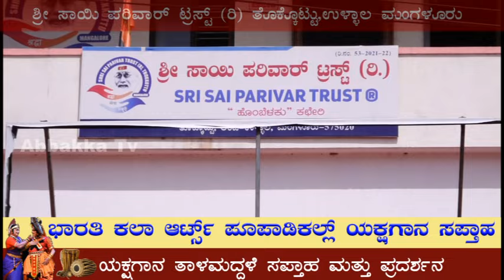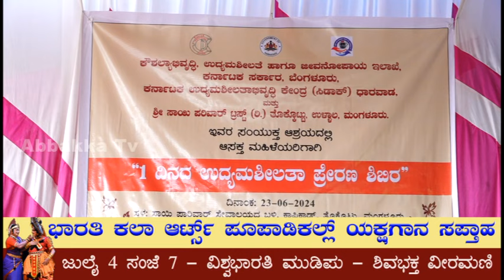Thokkottu | ಶ್ರೀ ಸಾಯಿ ಪರಿವಾರ್ ಟ್ರಸ್ಟ್ ನಿಂದ ಆಸಕ್ತ ಮಹಿಳೆಯರಿಗಾಗಿ ಉದ್ಯಮ ಶೀಲತಾ ಪ್ರೇರಣ ಶಿಬಿರ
ಕೌಶಲ್ಯಾಭಿವೃದ್ಧಿ ಉದ್ಯಮ ಶೀಲತೆ ಹಾಗೂ
ಜೀವನೋಪಾಯ ಇಲಾಖೆ ಕರ್ನಾಟಕ ಸರ್ಕಾರ ಬೆಂಗಳೂರು
ಕರ್ನಾಟಕ ಉದ್ಯಮ ಶೀಲತಾಭಿವೃದ್ಧಿ ಕೇಂದ್ರ (ಸಿಡಾಕ್)ಧಾರವಾಡ ಮತ್ತು
ಶ್ರೀ ಸಾಯಿ ಪರಿವಾರ್ ಟ್ರಸ್ಟ್ (ರಿ) ತೊಕ್ಕೊಟ್ಟು,ಉಳ್ಳಾಲ ಮಂಗಳೂರು
ಇವರ ಆಶ್ರಯದಲ್ಲಿ ಆಸಕ್ತ ಮಹಿಳೆಯರಿಗೆ
" ೧ ದಿನದ ಉದ್ಯಮಶೀಲತಾ ಪ್ರೇರಣ ಶಿಬಿರ "